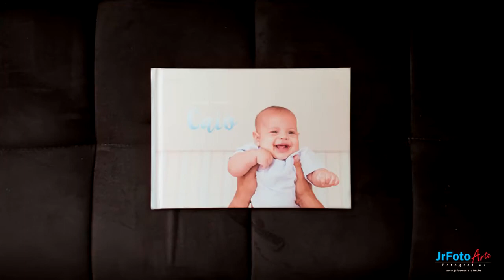Álbum Gestante - Fabiane + Magno = Caio